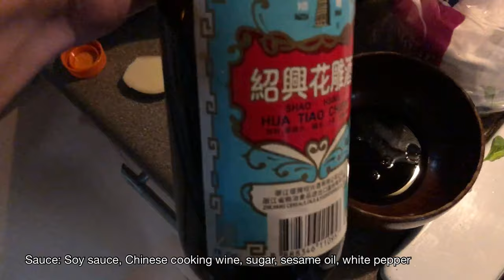Ang Ko Li! Fishing at Marina South Pier, Singapore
Caught some interesting species while fishing at Marina South Pier today!

Hello! We are a bunch of fishermen in Singapore who enjoy fishing and catch-and-cook, and we make vlogs of our adventures.